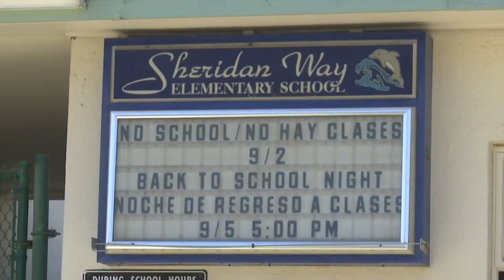Ventura County Public Health accepting in-person school waivers